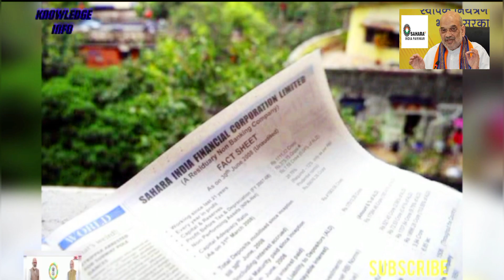Sahara India refund latest updates in Hindi sahara India News